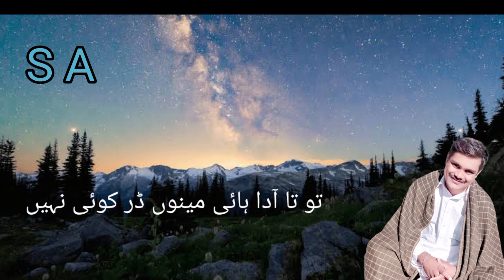tuta aadha hai mainu dar Koi nahin kawish tamimi voice